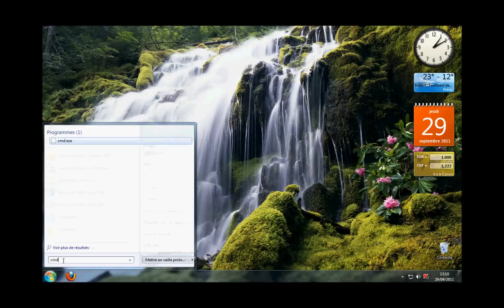Afficher mon adresse IP - Windows 7